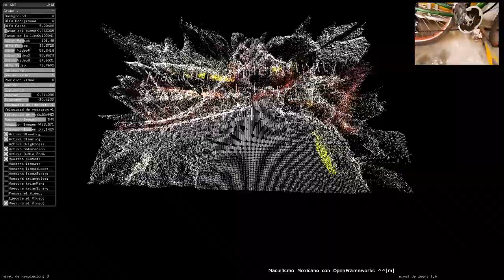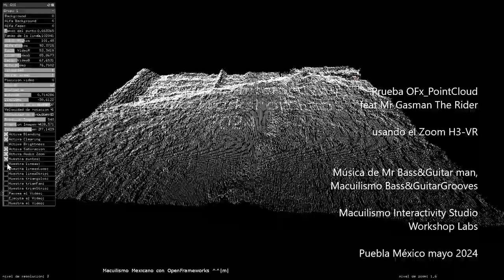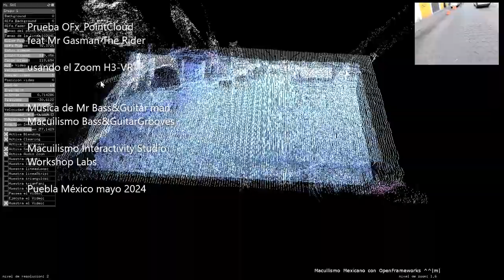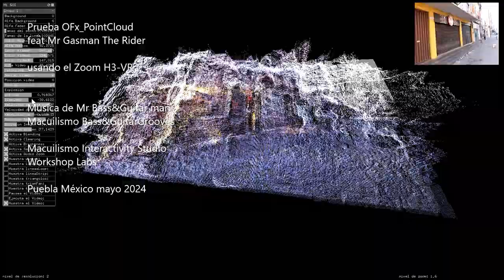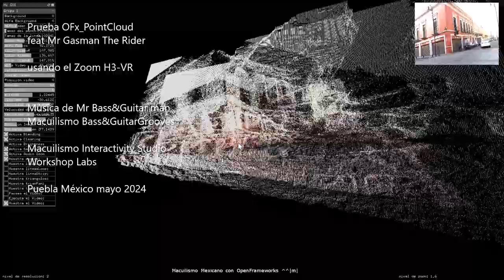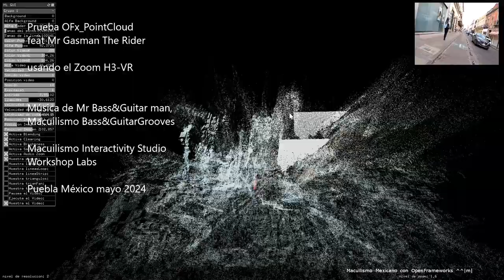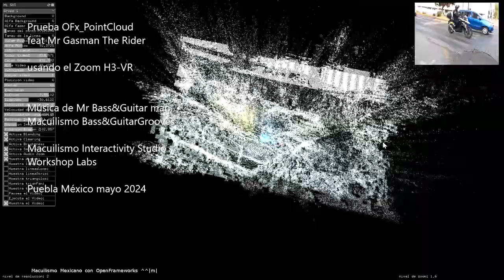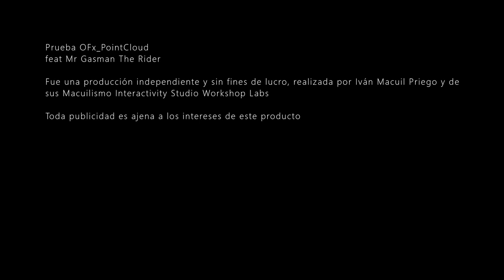Test OFx_PointCloud + Zoom H3-VR - feat Mr Gasman The Rider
Binaural Audio + OpenFrameworks PointCloud. Mr Gasman The Rider
Audio binaural, se recomienda utilizar audífonos a nivel medio de volumen o escuchar en sistema de audio stereo o superior Dolby Atmos.

Música incidental de Iván Macuil Priego. Producción independiente y sin fines de lucro, toda publicidad es por parte de Youtube.

Macuilismo Interactivity Studio Workshop Labs, Puebla México mayo 2024.